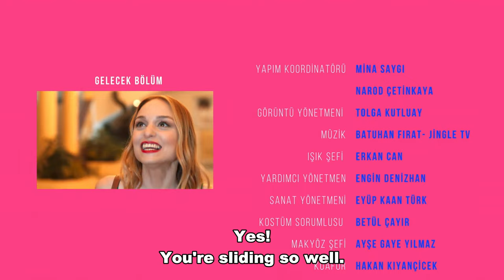Same Thing - Episode 1 (English Subtitle) Aynen Aynen | Season 1 (4K)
Same Thing | Season 1 (Aynen Aynen)

Episode 1 | First Date

First date

Production: Games Medya
Director: Yunus Ozan Korkut
Scenario: Alper Erze

CAST
Nilperi Şahinkaya - Nil
Uraz Kaygılaroğlu - Emir/Çavuş